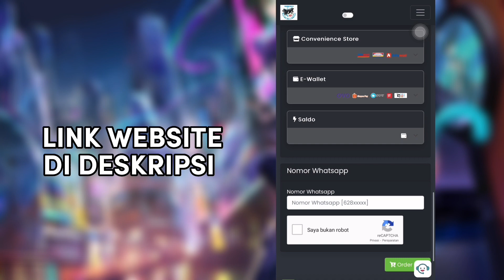GLOBAL WANWAN KETEMU SUPREME NATALIA 8000 MATCH! PAKE META NATALIA JUNGLER MEMBUNUH TANPA DISENTUH!